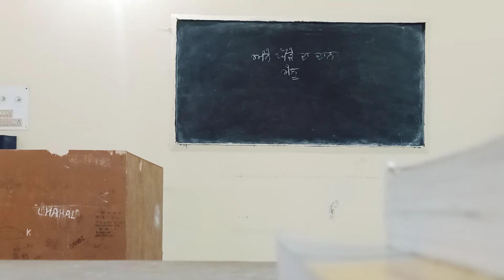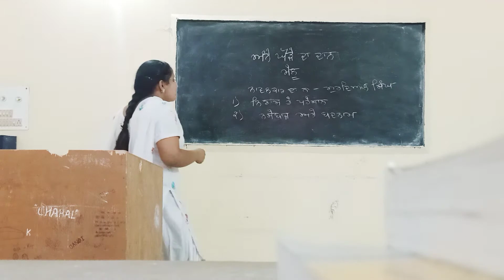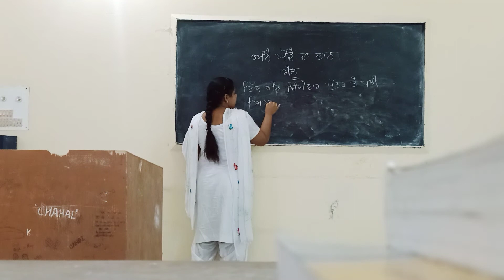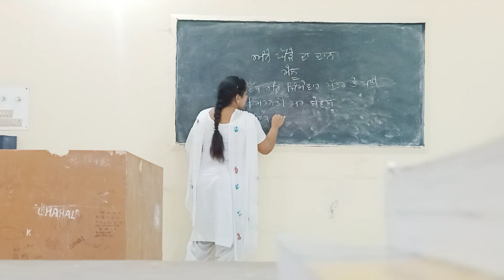B.A final PBC ਨਾਵਲ ਦਾ ਪਾਤਰ (ਮੇਲੂ)